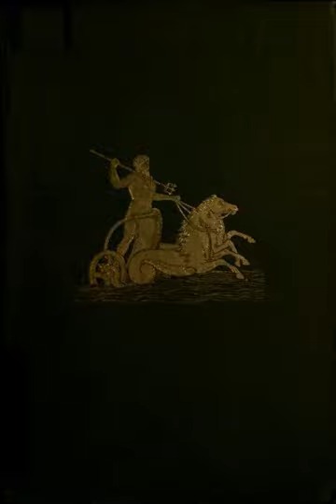Atlantis: The Antediluvian World | Wikipedia audio article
00:02:03 1 Author's stated intentions
00:05:29 2 Publications
00:06:18 3 See also

- Socrates

SUMMARY
Atlantis: The Antediluvian World is a pseudoarchaeological book published in 1882 by Minnesota populist politician Ignatius L. Donnelly, who was born in Philadelphia, Pennsylvania in 1831. Donnelly considered Plato's account of Atlantis as largely factual and suggested that all known ancient civilizations were descended from this lost land.Many of its theories are the source of many modern-day concepts about Atlantis, including these: the civilization and technology beyond its time, the origins of all present races and civilizations, and a civil war between good and evil. Much of Donnelly's writing, especially with regard to Atlantis as an explanation for similarities between ancient civilizations of the Old and New Worlds, was inspired by the publications of Charles Étienne Brasseur de Bourbourg and the fieldwork of Augustus Le Plongeon in the Yucatan. It was avidly supported by publications of Helena Blavatsky and the Theosophical Society as well as by Rudolf Steiner. Donnelly's work on Atlantis inspired books by James Churchward on the lost continent of Mu, also known as Lemuria. More recently, his theories have influenced the visions of Edgar Cayce, creation of the superhero Namor the Sub-Mariner, the 1969 pop song "Atlantis" by Donovan, the 2001 film Atlantis: The Lost Empire and the plot of the 2009 film 2012 by Roland Emmerich. Graham Hancock's Fingerprints of the Gods proposes, like Donnelly, that civilizations in Egypt and the Americas had a common origin in a civilization lost to history, although in Hancock's book the civilization was not located in the northern Atlantic.